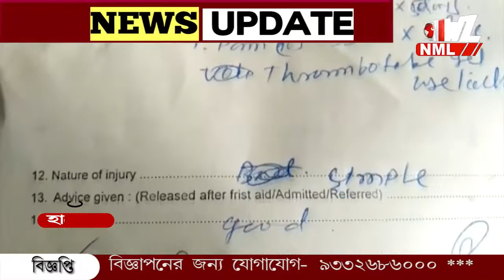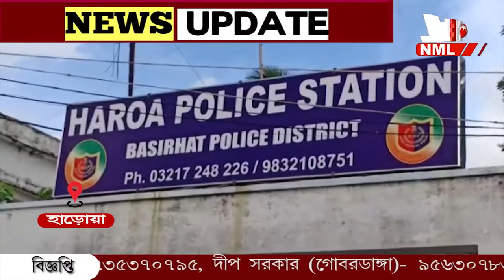ফের প্রকাশ্যে মাটি মাফিয়ার হানা৷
ফের প্রকাশ্যে মাটি মাফিয়ার হানা, প্রতিবাদে সাত সকালে রণক্ষেত্র হাড়োয়া ৷ মাটি কাটার প্রতিবাদ করায় গ্রামবাসীদের উপর হামলার অভিযোগ৷